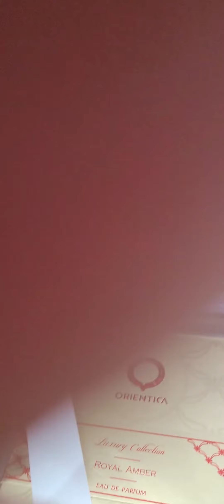عطري المفضل كر يستيان ديور